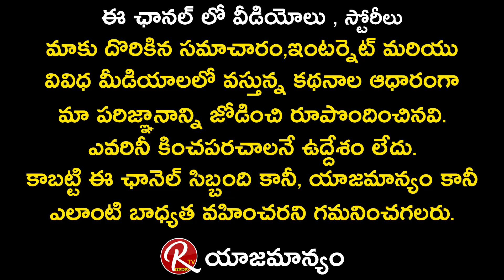Harish Uthaman about how it Seems of his Negative Roles || Actor Harish Uthaman Interview || RTV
Harish Uthaman about how it Seems of his Negative Roles || Actor Harish Uthaman Interview || RTV. Harish Uthaman about his opinion on Love and Marriage